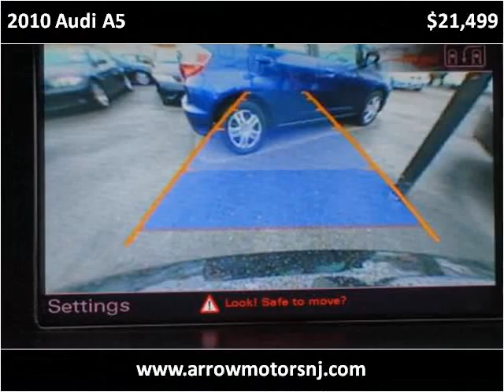2010 Audi A5 Used Cars Linden NJ